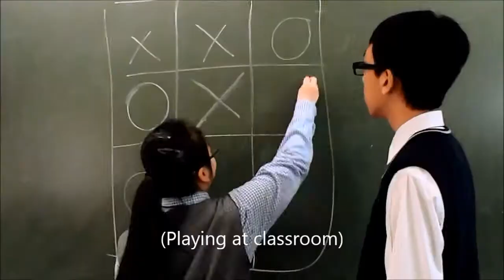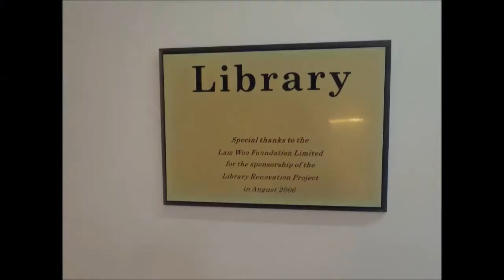Our Favourite Places (2T Jeffrey, Vincent, Minnie & Raymond)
This video shows our favorite places, which are the school library, Hong Kong Science Museum, our own classroom and Golden Beach. In the video, we have tried our best to use different techniques in taking videos. For example, we used a high angle shot when we were playing paper, scissor, stone; and fast motion when we were walking to the school library. As this is our first try at making video, please don't mind if the video is simple.